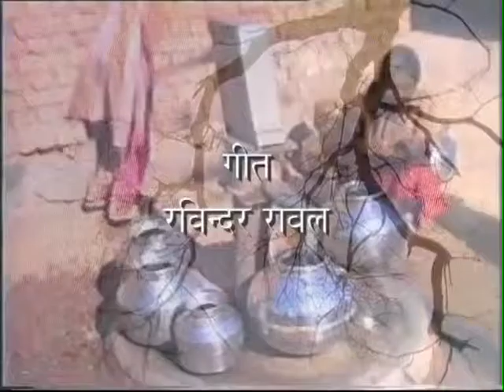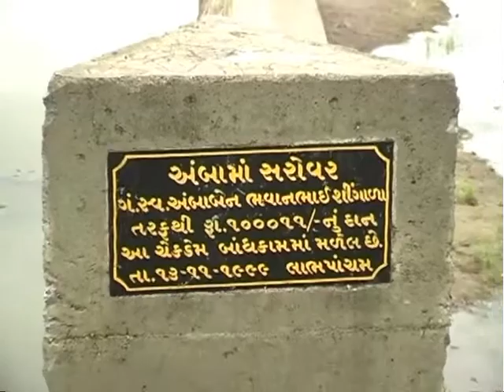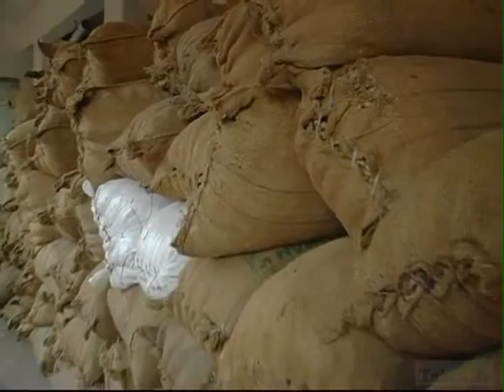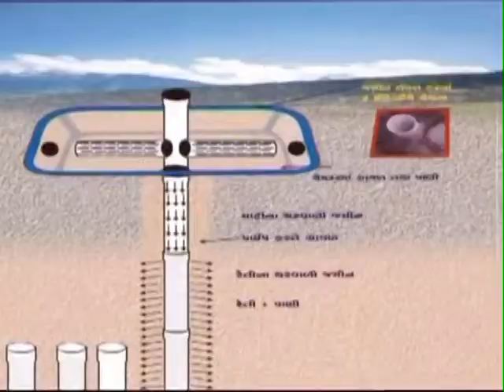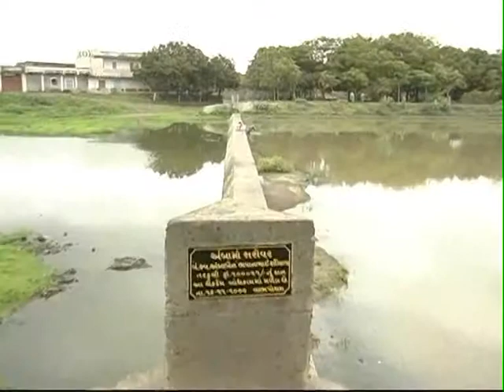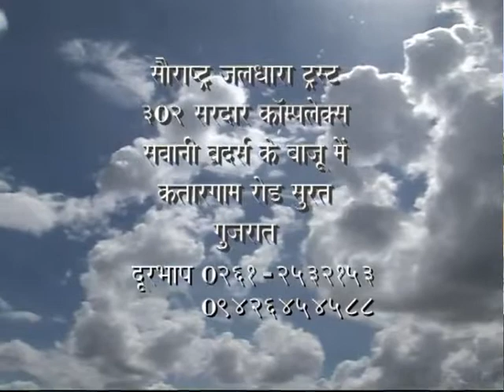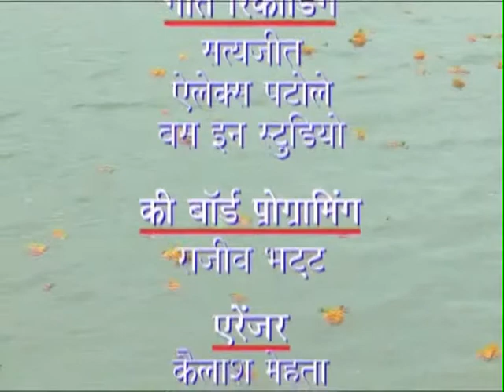Saurashtra Ki Jaldharaa - Episode 5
An In Depth Journey in various villages in different parts of Saurashtra and Gujarat to work upon water saving and harvesting.